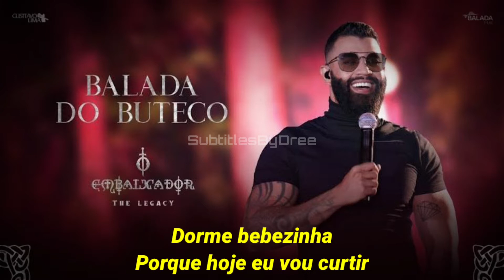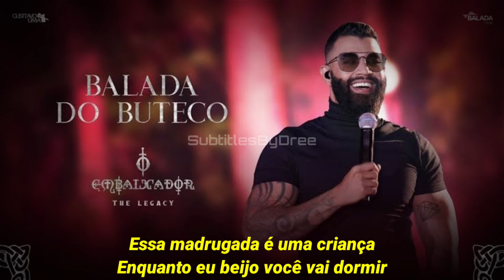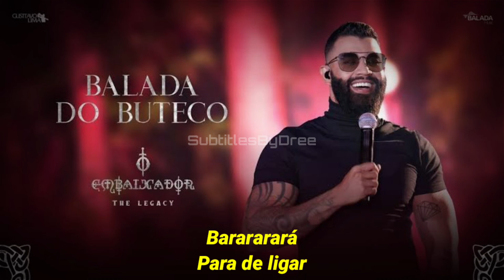(Letra) Gusttavo Lima - Balada do Buteco